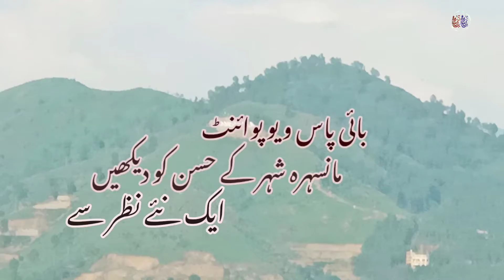Mansehra Bypass view point